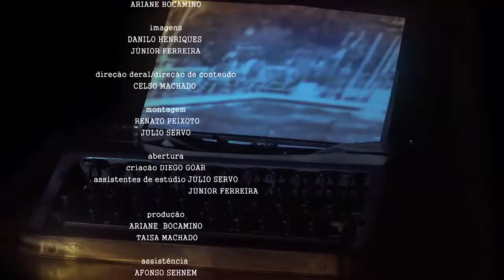Papo Geraes com Carlos Guimarães - 2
No quadro Papo Geraes, Celso Machado deu continuidade à entrevista com o jornalista e produtor cultural Carlos Guimarães Coelho, um dos maiores incentivadores do teatro em Uberlândia.
Programa Uberlândia de Ontem e Sempre, edição 539, bloco E.
O programa Uberlândia de Ontem e Sempre conta com incentivo da Lei Estadual de Incentivo à Cultura de Minas Gerais e patrocínio da Algar e Café Cajubá.